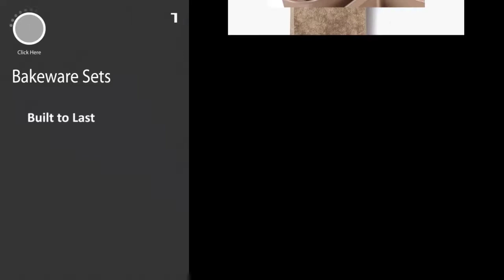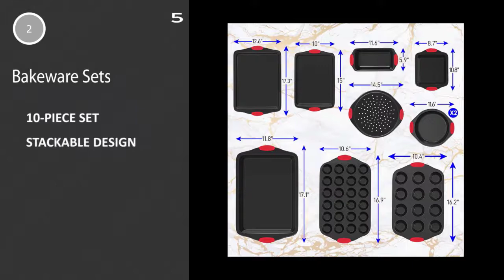Bakeware Sets: Top 5 Best Bakeware Sets 2020 (NEW)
Bakeware Sets represent the top 5 best Bakeware Sets in 2020. These networks and Wifi are awesome and super cool. These are chosen as the best from hundreds of similar items. These are the best rating products on Amazon.

Let’s have an overview of the key features of each coffee Bean.

PRODUCT FEATURES
0:10 #1. Rachael Ray 52410 Cucina Nonstick Bakeware Set with Baking Pans, Baking Sheets, Cookie Sheets, Cake Pan, Muffin Pan and Bread Pan - 10 Piece, Latte Brown with Cranberry Red Grip

Key Features:
One 5 pound bag
blend of coffee beans grown
A rich, full-bodied artisan
Cupping Notes: Molasses
Putting café quality

0:20 #2. AmazonBasics 6-Piece Nonstick Oven Bakeware Baking Set

Key Features:
One 2.2 pound bag
Mild and creamy medium
Blended and roasted in Italy
Best used with espresso machine
Contains only coffee

0:30 #3. Calphalon Nonstick Bakeware Set, 6-Pieces, 6-pc

Key Features:
Don Pablo's Special Blend
Medium to Full Bodied
Medium-Dark Roast
No additives or artificial colors
Quality varies from bag to bag
Floor Care
0:40 #4. Nonstick Bakeware Set, 5 Pcs Bakeware Include Cookie Sheet, Loaf Pan, Square Pan, Round Cake Pan, 12 Cups Muffin Pan

Key Features:
WHOLE BEAN COFFEE
PRODUCED WITH HAND PICKED ORGANIC
OPTIMIZED TO MINIMIZE THE BAD STUFF
BULLETPROOF PURITY PROCESS
Undertones of caramel

0:50 #5.Nutrichef 10-Piece Carbon Steel Nonstick Bakeware Baking Tray Set w/Heat Red Silicone Handles, Oven Safe, Cookie Sheet

Key Features:
PURE KONA BEANS
EXTRA ELABORATE
EXTRAORDINARY TASTE
AIR ROASTED
Health Care presents the top 5 bestBakeware Sets in 2020. These Floor Care are awesome and super cool. These are chosen as the best from hundreds of similar items. These are the best rating products on Amazon.

m Roast. 8oz